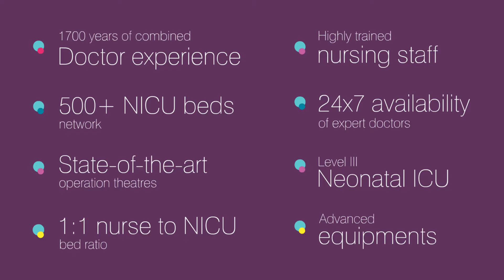Apollo Film Hyderabad